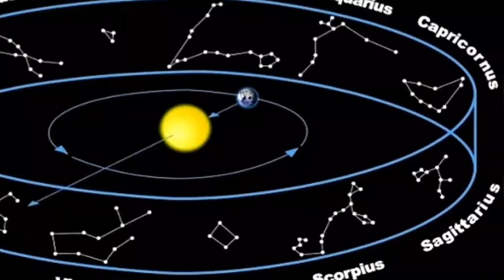Breaking news Michael Ibo Cooper Sadly Past Away !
Condolences to Michael IBO COOPER Family and friends and Fans Globally